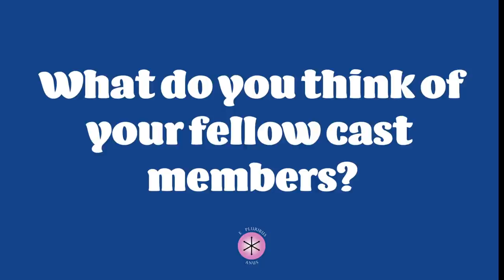"Chevy Chase Is 196 Years Old!" | Behind The Scenes | Community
It's been a year of learning for Ken Jeong!